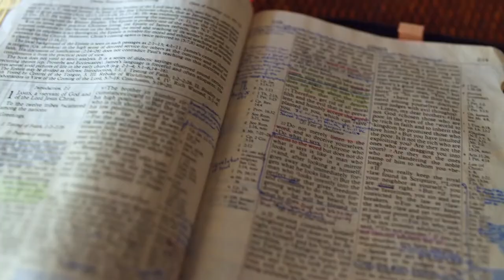Gott auf (m)einer Seite: 4. Mose 14:39-15:21